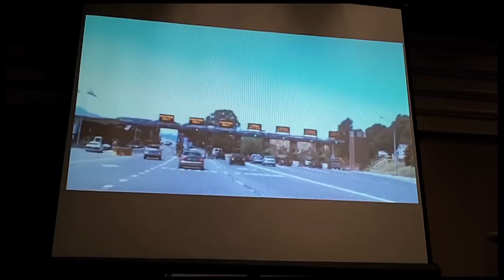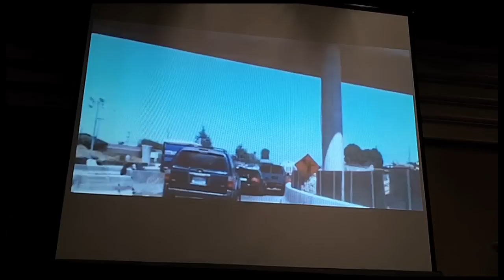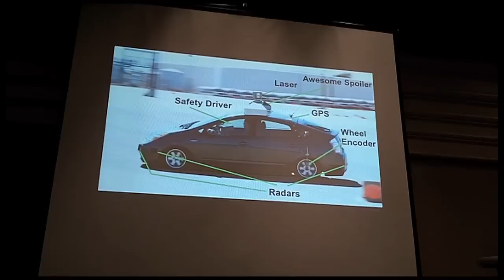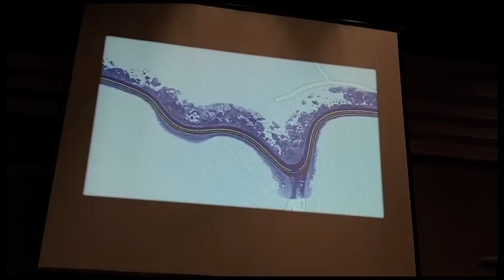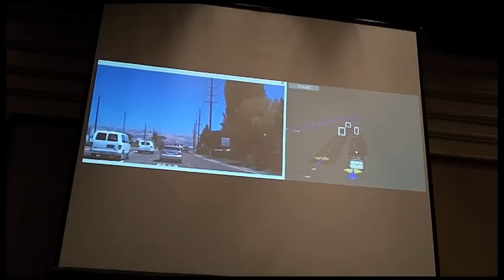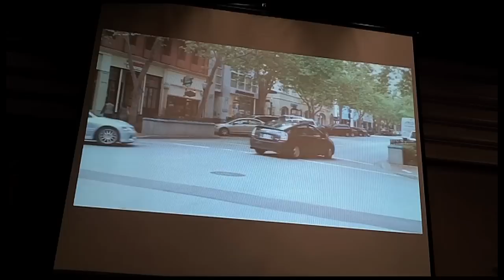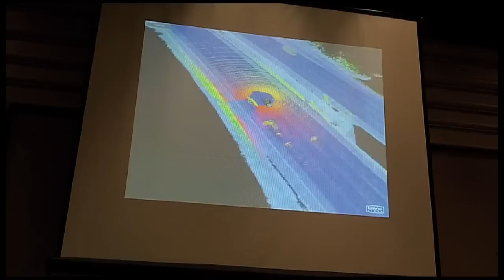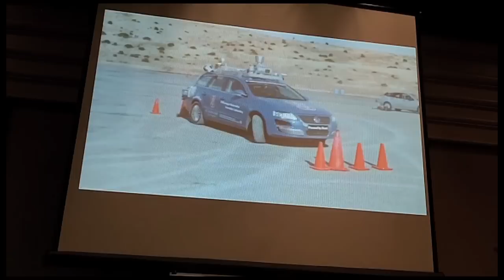How Google's Self-Driving Car Works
This is part 2/3 of the keynote presentation by Sebastian Thrun and Chris Urmson on self-driving cars at IROS 2011. (Recorded using a pocket camcorder; apologies for the poor audio quality.)